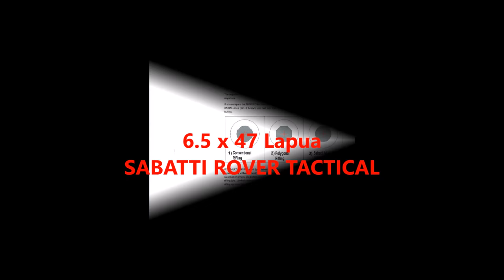6.5 x 47 Lapua with Sabatti Tactical" THE ITALIAN BULL" 1.10' @ the Muzzle.NO MERCY ACCURACY!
6.5 x 47 Lapua the most accurate non magnum cartridge on this Planet.Together with Sabatti Rover Tactical The Italian Bull Barrel 1.10 inch @ the muzzle becoming the Italian Beauty and the Beast.Surgical accuracy and unmatched consistency. When this surgical long shot is needed this combo will never let you down...NO MERCY ACCURATE!